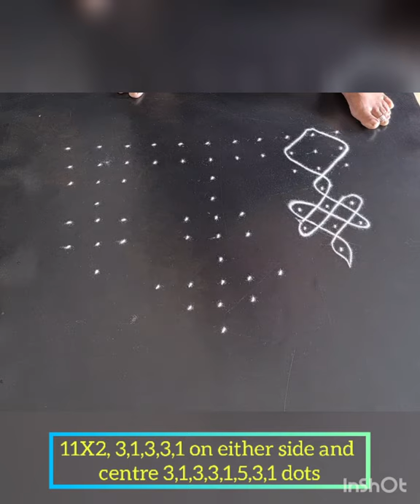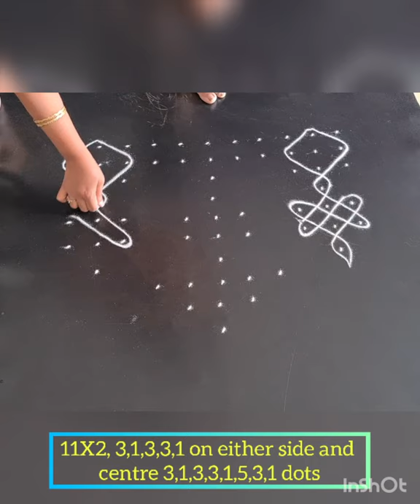கோதையும் கோலமும் day 5 Kothaiyum Kolamum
Fifth pasuram and kolam with the beautiful singing by Aishwarya Ganesh.